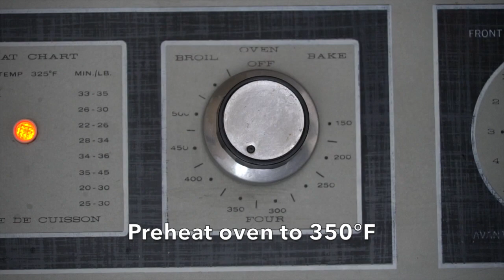HOMEMADE GARLIC CROUTONS - 1 Minute Video!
RECIPE BELOW!!!

HOMEMADE GARLIC CROUTONS! 1-Minute Video! – Of course, you can head to the store and pick up ready-made croutons but why, when these HOMEMADE GARLIC CROUTONS are way more flavourful and crunchy?!

Making them is really easy and we especially like the flavour profile of these toasted little bread bites. Add croutons to your favourite salad, homemade soups, stew and chili.

Here’s how to make HOMEMADE GARLIC CROUTONS!

INGREDIENTS

1 loaf of white bread, cubed
4 T of butter, melted

2 cloves of garlic, finely chopped

1 T of Italian seasoning
1 C of grated Parmesan cheese

INSTRUCTIONS
1) Preheat oven to 350°F. Line two baking sheets with parchment paper.
2) Stir the chopped garlic into the melted butter and let sit for 5 minutes to infuse the butter with the garlic flavour.
3) Place bread cubes into a large bowl. Sprinkle with Italian seasoning. Drizzle with garlic butter then sprinkle with salt, pepper and cheese.
4) Spread croutons out onto baking sheets. Transfer to oven and bake for 15-20 minutes or until croutons are a rich golden colour.

Croutons can be stored in an airtight container and should be enjoyed within 2 weeks.